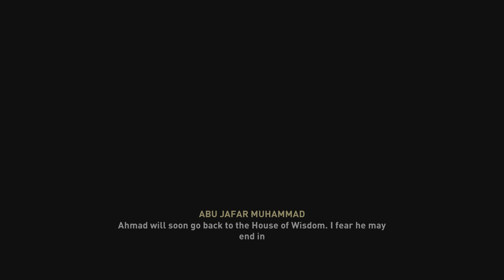Assassin's Creed Mirage | Gameplay Part 2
A New Beginning Walk through. With Basim abandoning his life on the streets of Anbar and embracing the Hidden Ones' creed, Assassin's Creed Mirage's next chapter will pick the story up a few months later, with Basim training to become a full-fledged assassin.